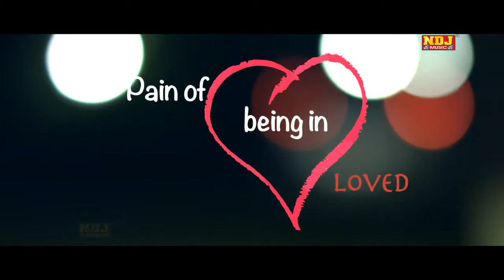Smart choice 14